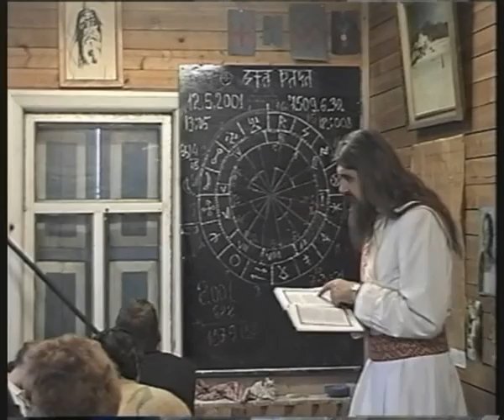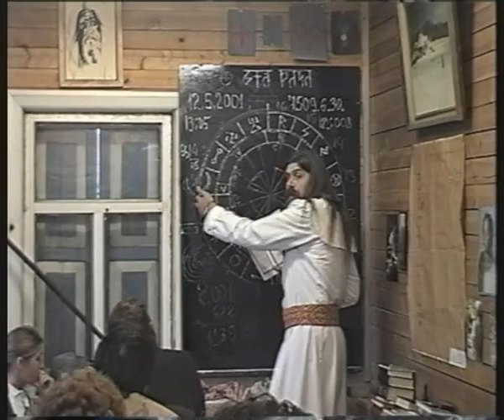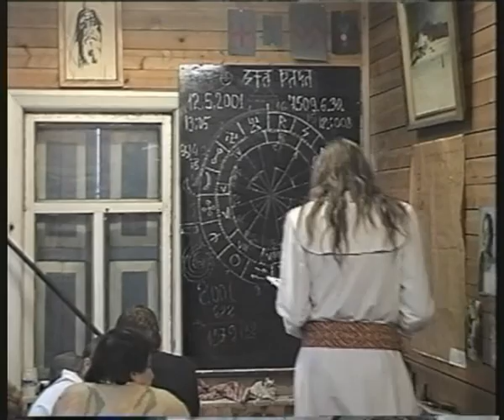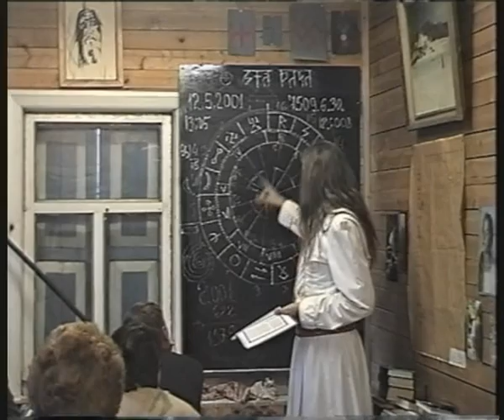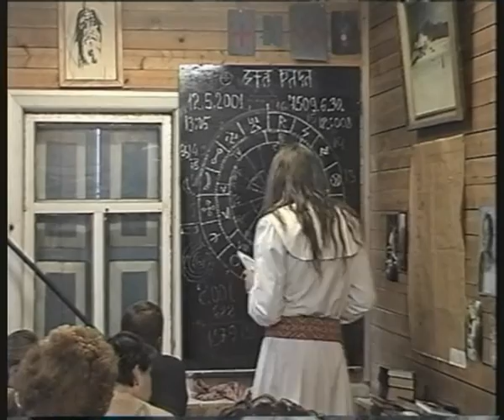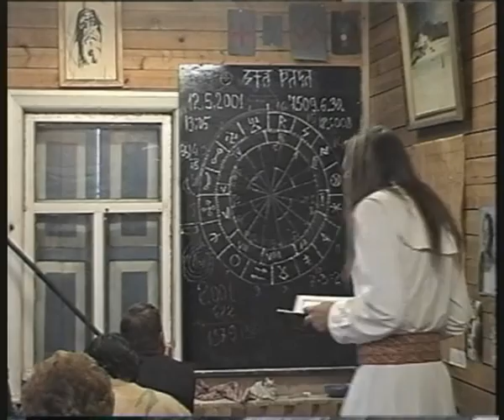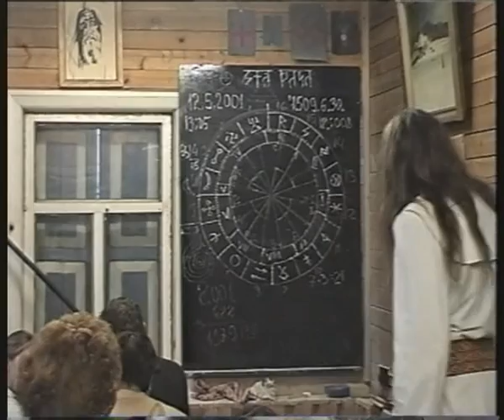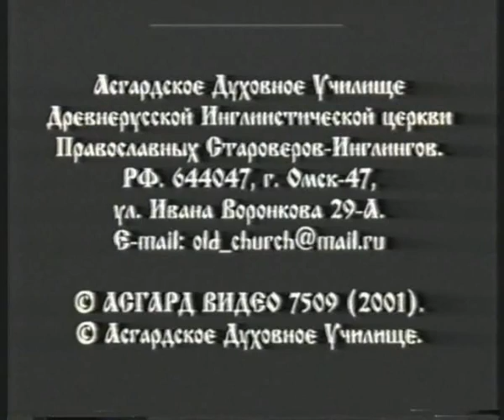Наследiе Предковъ 1 курс - Древнiя Веды - урок 10 (Сантии Веды Перуна)